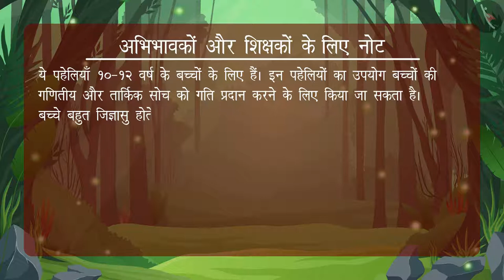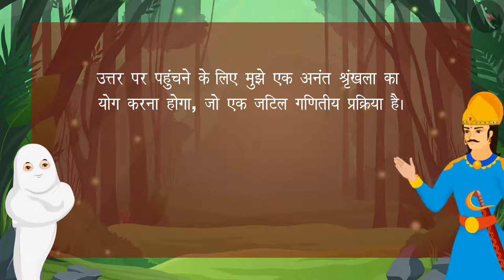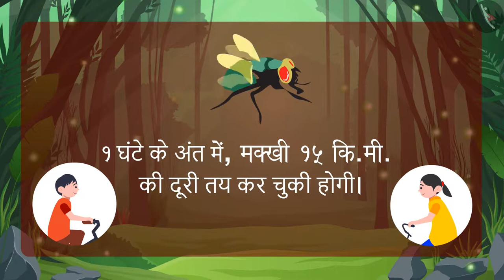साइकिल और मक्खी - पहेली 2 | विक्रम और बेताल के साथ मैथ्स की पहेलियाँ | Math Puzzle | TicTacLearn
In this video, we explain मैथ्स पजल | विक्रम और बेताल | पांचवी पहेली | Math Puzzel | साइकिल और मक्खी | Hindi | TicTacLearn